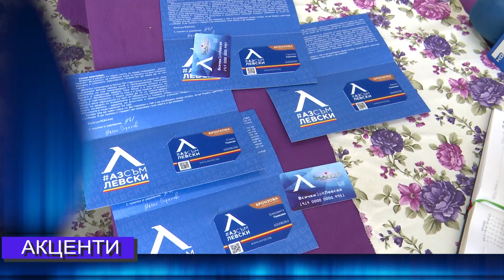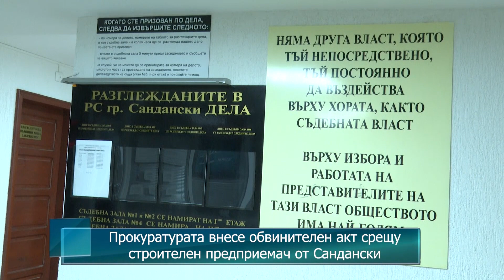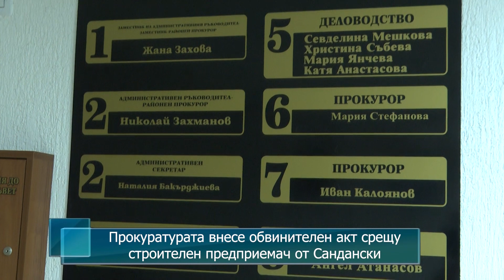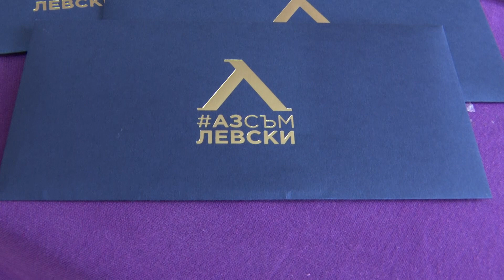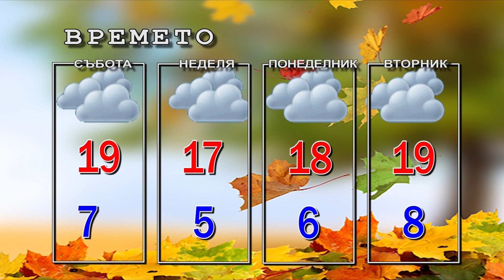Новини от Петрич и Сандански 30/10/2020 година